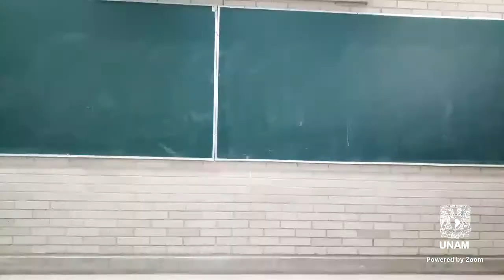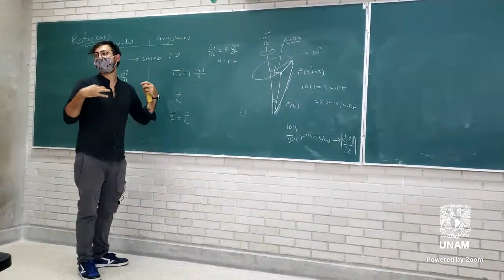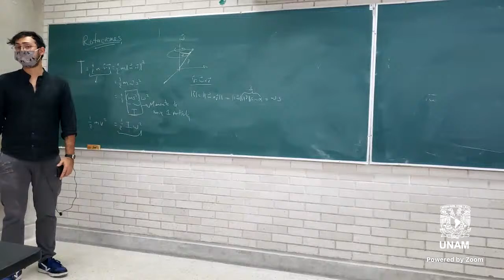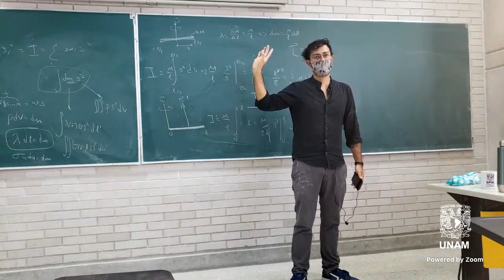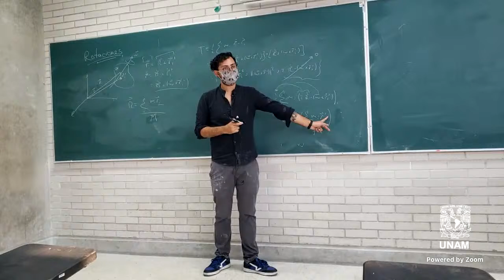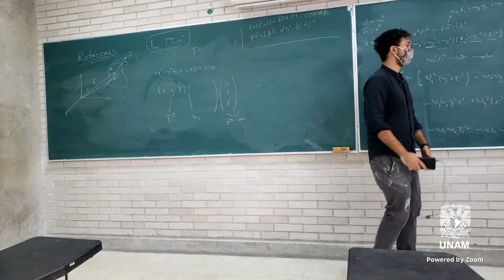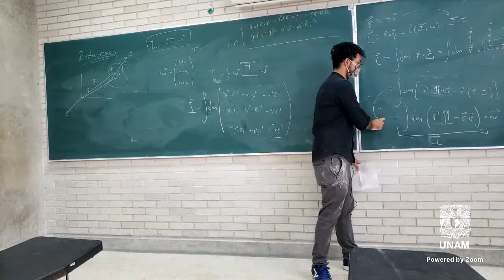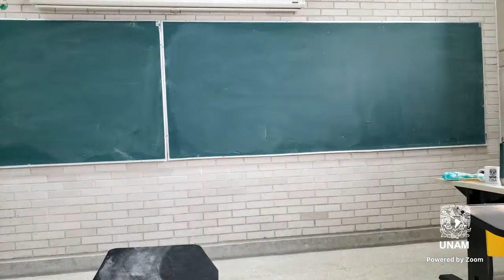2022 - 04 - 29 -- Tensor de inercia